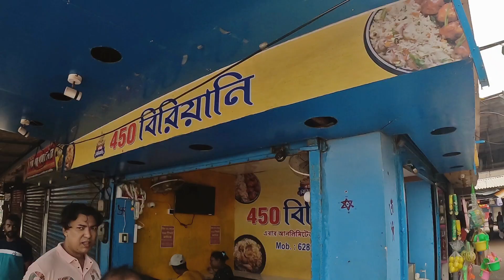OLD DIGHA SEA BEACH NEW BIRYANI SHOP#UNLIMITED BRIYANI JUST RS/80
FOOS BOOS//video/5eh2gJ9uTlY/OLD DIGHA SEA BEACH NEW BIRYANI SHOP#UNLIMITED BRIYANI JUST RS/80 Food vlog
best biriyani at digha
best biriyani at old digha
best biriyani near digha station and sea beach
best biryani at cheapest price digha
best chicken biryani at digha
best food in digha
biriyani at digha
biriyani near amravati park digha
cheapest biriyani digha
digha biriyani
digha food
digha mutton biriyani
digha popular biriyani
digha sea beach
digha street food
old digha biriyani house
old digha sea beach
sea beach
street food# ACTUALY MY CHANNEL FOCUS ON STREET FOOD.PLEASE COME TO MY CHANNEL AND SEE MY VIDEO AND ENJOY VIDEO IS FOR ENTERTAINMENT PURPOSE ONLY.PLEASE SUPPORT ME TO GROW MY CHANNEL
ADDRESS;OLD DIGHA SEA BEACH
TIMMING;1PM TO 10 PM